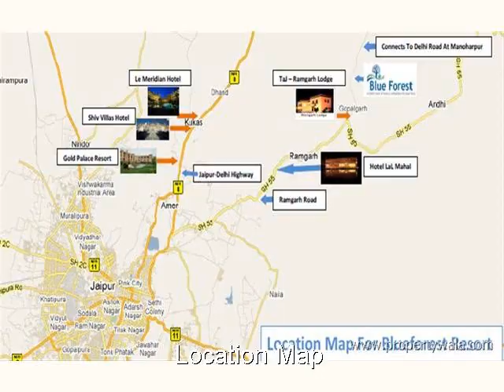ICARUS Blue Forest Resort - Delhi Road, Jaipur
ICARUS Blue Forest Resort - Delhi Road, Jaipur - A Holistic Fusion of Forest & Cosmopolitan Life Experience

ICARUS Blue Forest Resort is totally a new concept we are launching in the market for the first time, which gives a feeling of ownership of a world class fully equipped resort in a cost of a small flat.